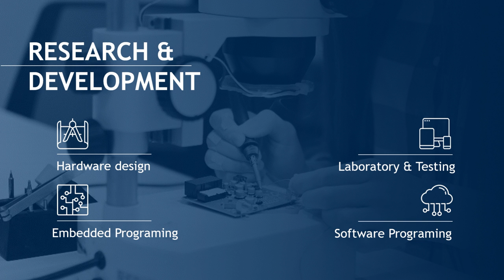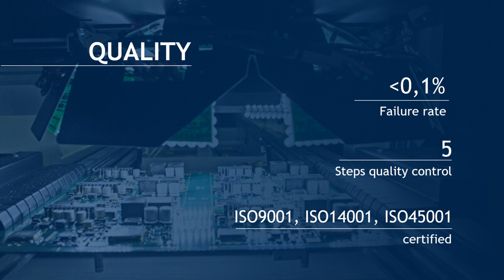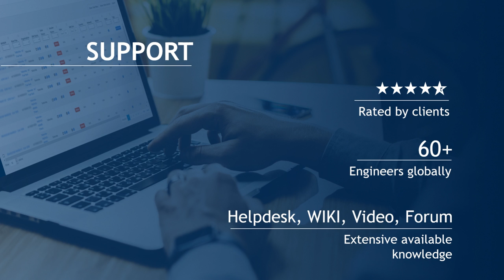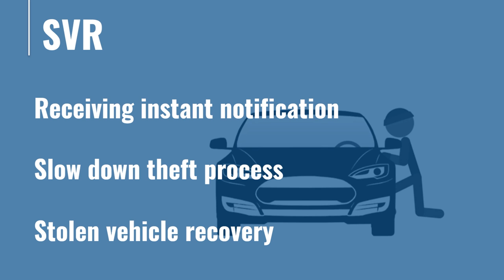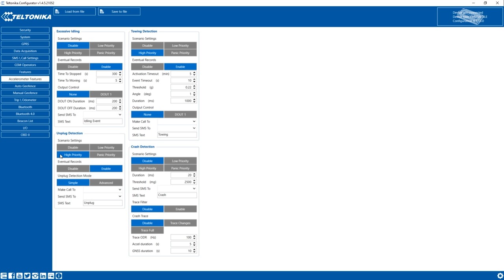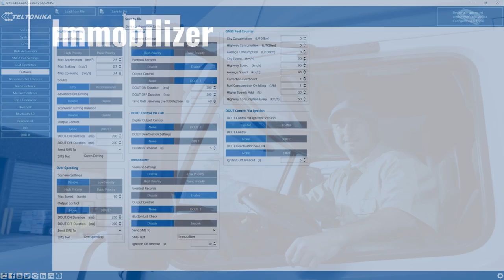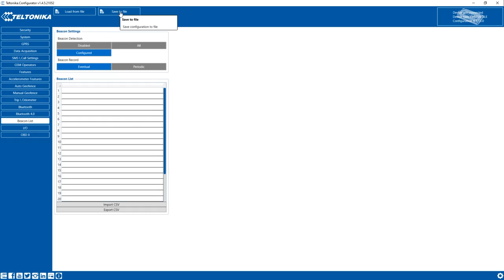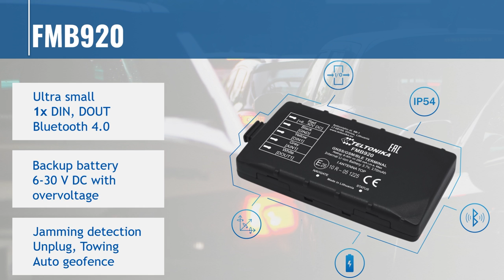Teltonika Webinar: Stolen Vehicle Recovery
Teltonika solution with various features of FMB920 tracker gives possibility to avoid and prevent vehicle theft, if it happens, helps to recover stolen vehicle.

• Towing detection, Unplug detection, Auto Geofence allows to get instant notification on theft event.
• Features like Jamming detection, Immobilizer scenario gives possibility to slow down theft process.
• Internal memory of 128MB and sensitive High Gain antennas helps to recover stolen vehicle.